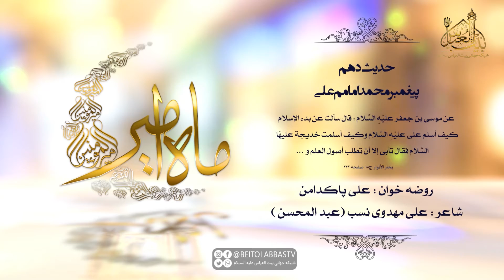روضه حضرت خدیجه | ماه امیر 10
روضه خوانی حضرت خدیجه سلام الله علیها
برنامه ماه امیر ویژه ماه مبارک رمضان
با نوای مداح اهل بیت علیهم السلام علی پاکدامن
تهیه و پخش از شبکه جهانی بیت العباس علیه السلام | ماهواره یاهست _ 12073 و باکس اندروید _ جادو و روکو /
پل های ارتباطی :